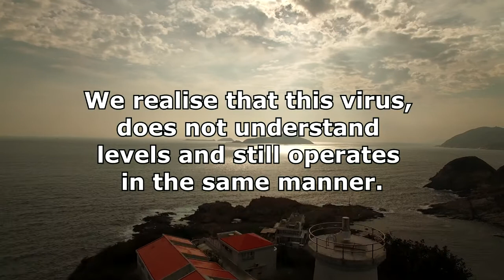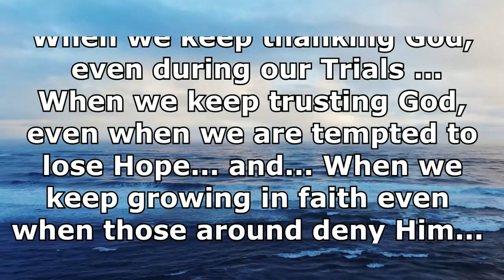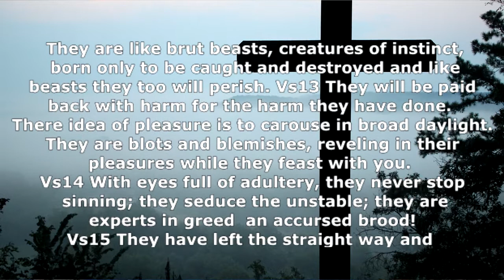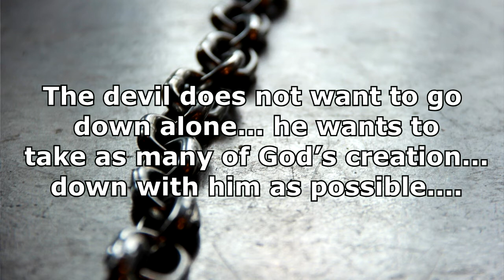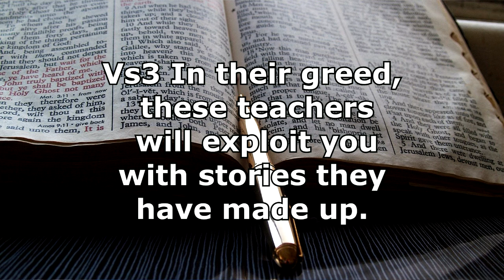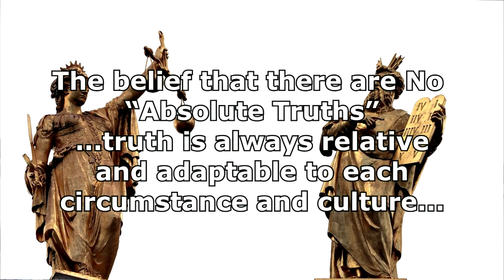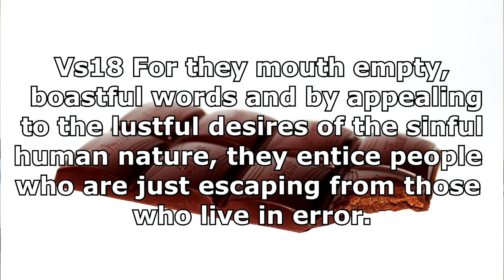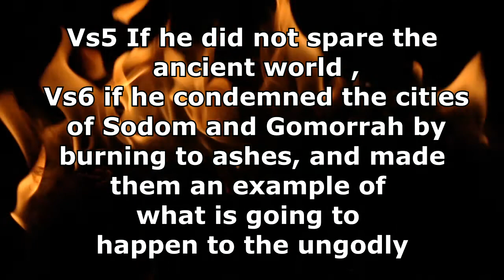DECEIVED, DISARMED AND DESTROYED ! 20,09 2020